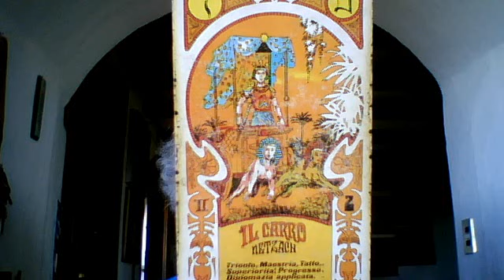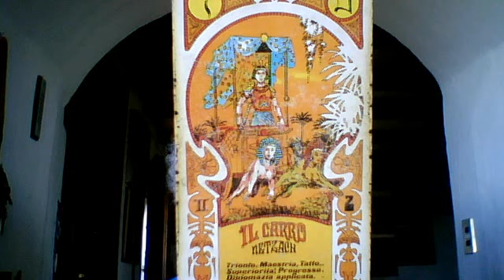TAROCCHI IL CARRO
Il vincitore di cento battaglie entra nella città trionfante per ricevere il giusto premio dal suo IMPERATORE.
Sul suo carro passa veloce in mezzo al popolo che lo acclama, e mentre con una mano guida i cavalli, con l'altra impugna una frusta per impedire alla gente di frenargli la corsa.
Il popolo lo acclama, egli li ha salvati dalla schiavitù degli invasori e l'IMPERATORE lo attende per mostrare a tutti la sua generosità con chi fedele suddito ha messo la sua vita e la sua mente a disposizione dell'impero.